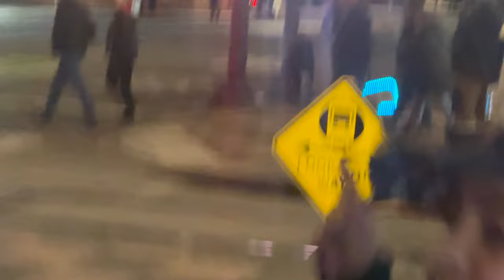🔥 BLAZERS vs KINGS THRILLER! 🏀 Intense NBA Clash with Mind-Blowing Plays! 😱 | Game Vlog - 4K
🔥 EPIC SHOWDOWN ALERT! 🏀 Blazers vs Kings: An NBA Battle for the Ages! 🚀 Jaw-dropping dunks, clutch threes, and heart-stopping moments that will have you on the edge of your seat! 🤯